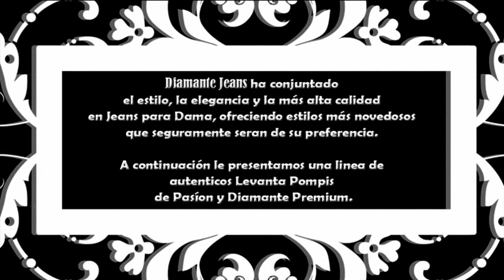►Galería 3 Nuevas Tendencias *Diamante Premium* Levanta Pompis / David Guetta Memories (Radio)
Aqui presentamos los nuevos diseños de Diamante Premium con los estilos mas novedosos y con la calidad que nuestros clientes siempre prefieren, Incluye el efecto Levanta Pompis.